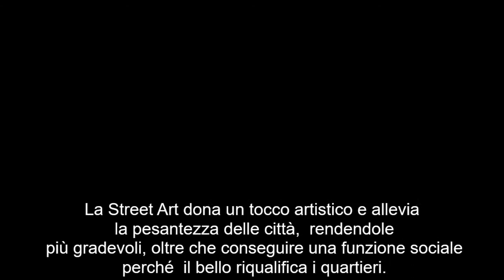La Street Art – musei a cielo aperto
La Street Art dona un tocco artistico e allevia  la pesantezza delle città,  rendendole  più gradevoli, oltre che conseguire una funzione sociale perché  il bello riqualifica i quartieri.